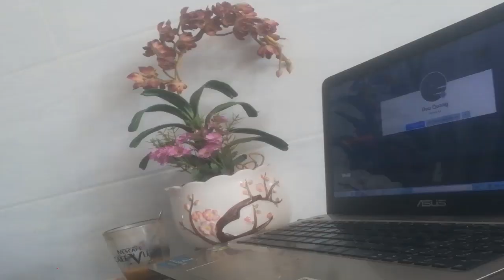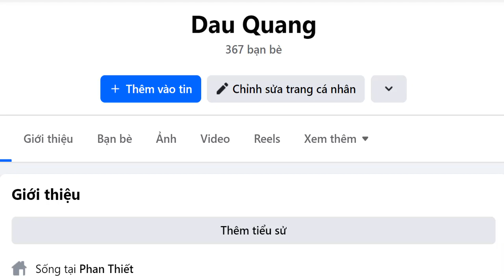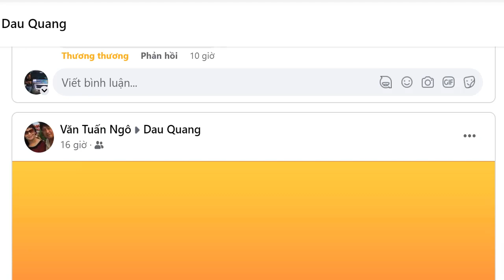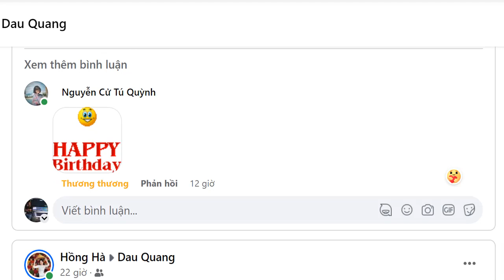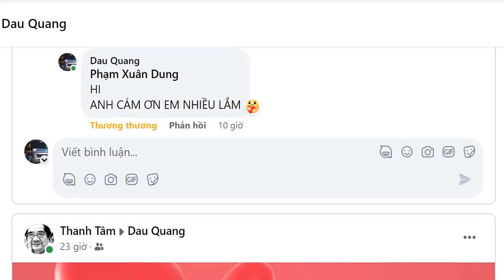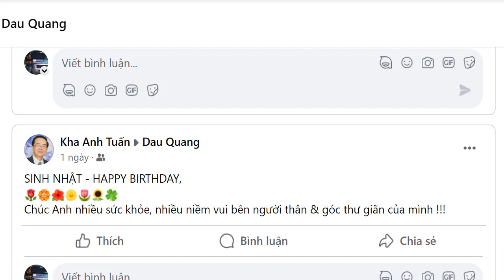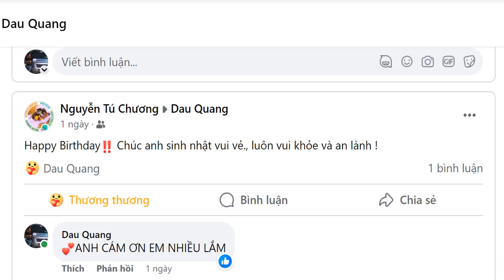[FULL HD]HAPPY BIRTHDAY QUANG DAU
NGÀY SINH NHẬT QUANG ĐẨU
PROMOVIES VIDEOKAR NS QUANG DAU
# QUANGDAU
Đường liên kết của video